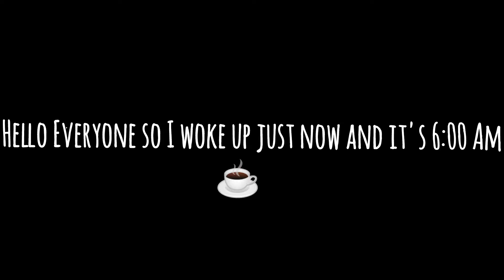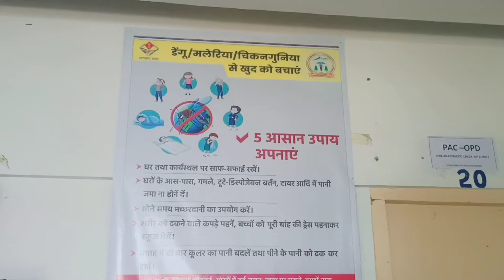BSC NURSING 3rd year CLINICAL POSTING EXPERIENCE | All you need to know about Clinical Posting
BSC NURSING 3rd year CLINICAL POSTING EXPERIENCE | All you need to know about Clinical Posting 💉🏥nursing

Hello 👋 Everyone
Here I m sharing glimpses of my clinical posting which are very interesting 🥳🩺💉
Good luck to all of you choosing the path to become nurse.
@RASHMIAIIMSDELHI1722 Bsc nursing students life 😱😭 shorts#new education norcet relatableBsc nursing students classroom

nursing, mbbs, government college of nursing kollam, neet, bsc nursing, medical college, aiims nursing, government nursing college, my experience about bsc nursing, bsc nursing essentials, all you need to know about bsc nursing, medico, bsc nursing student, clinical posting., day in my life as a nursing student, nursing abroad, a day in my life as a medico vlog, student vlog, uni vlog